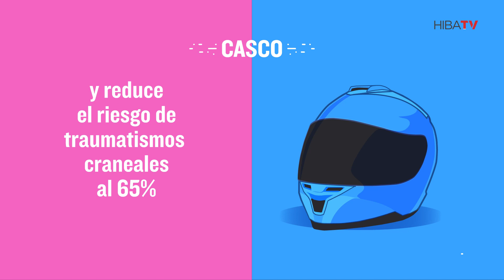Seguridad Vial - Elementos de Seguridad - Hospital Italiano de Buenos Aires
Seguridad Vial - Elementos de Seguridad